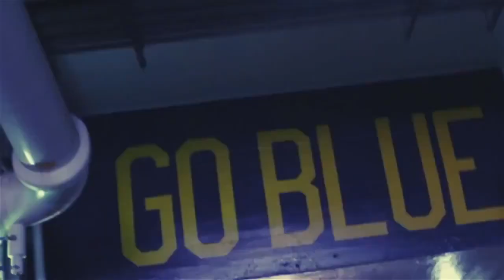Michigan Football 2014-15 Hype Video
Hype video for Team 135 and the 2014-15 Michigan football season.